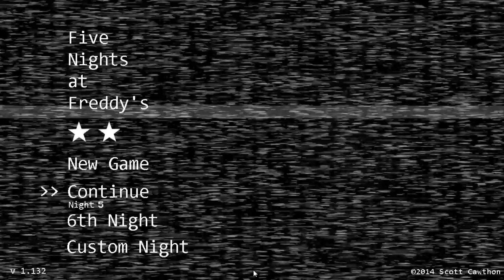Five Nights at Freddy's (No Commentary) Part 2